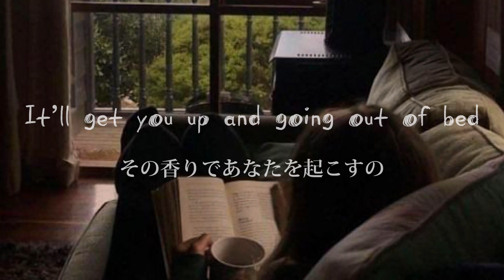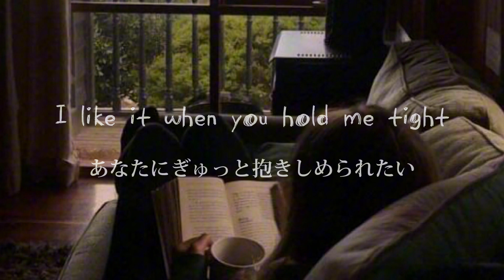【和訳】Coffee -beabadoobee-